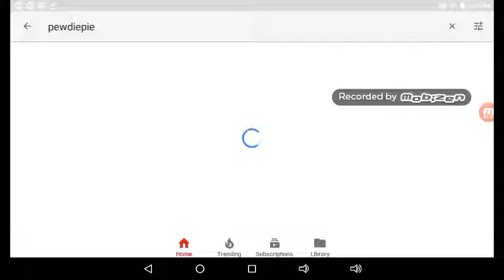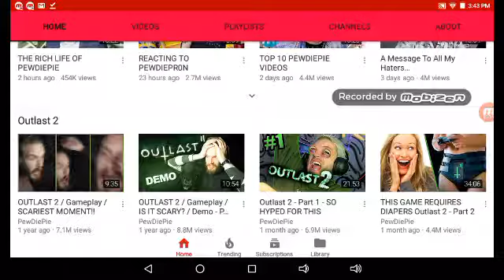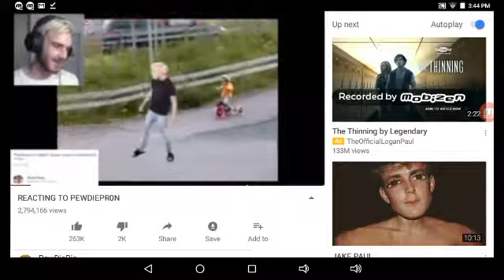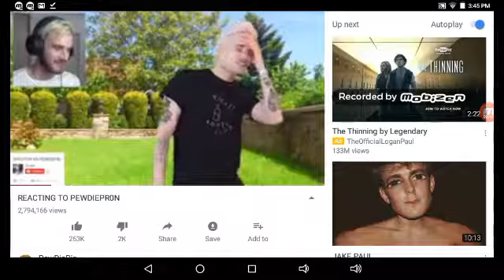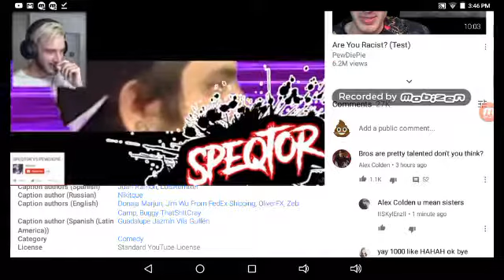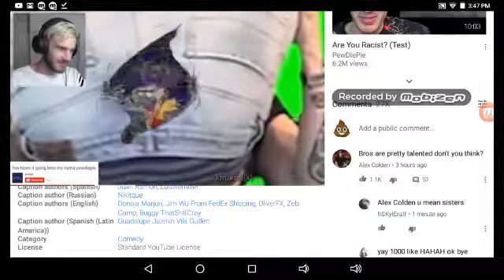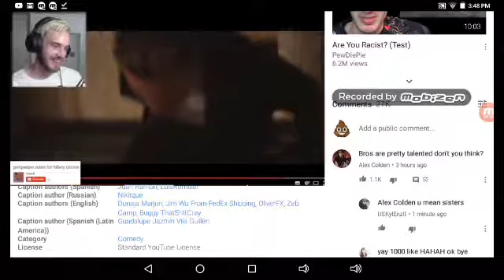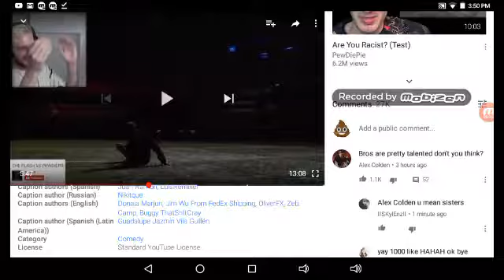REACTING to pewdiepie *check it out*